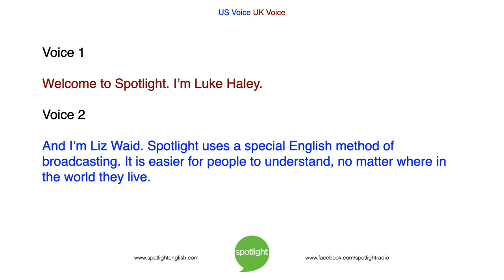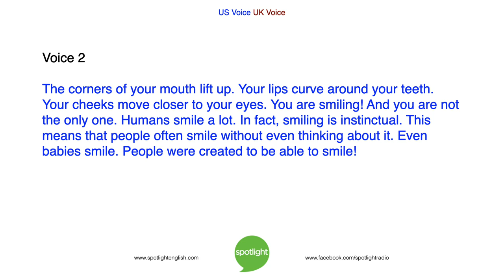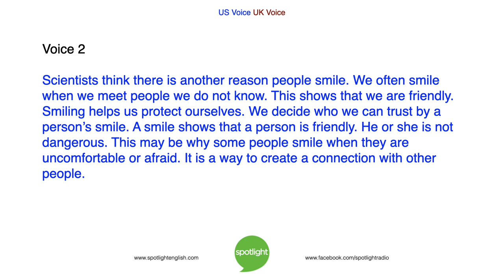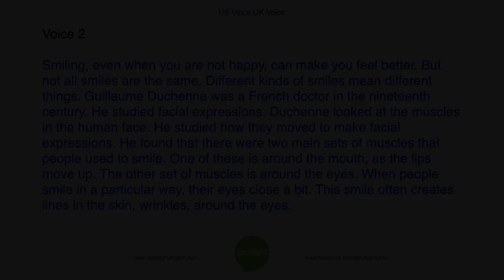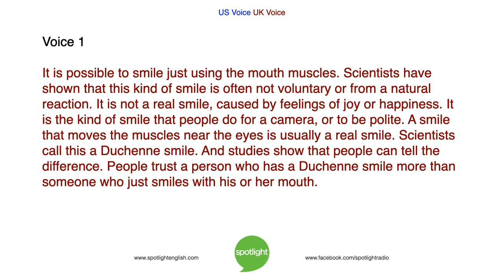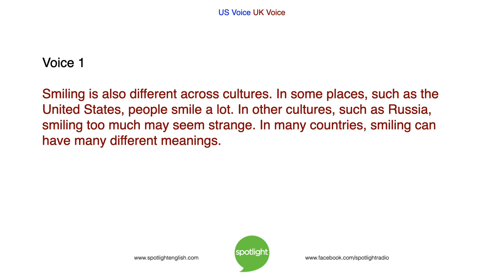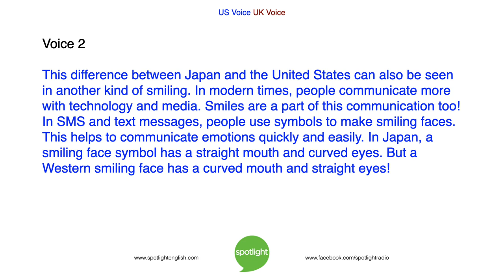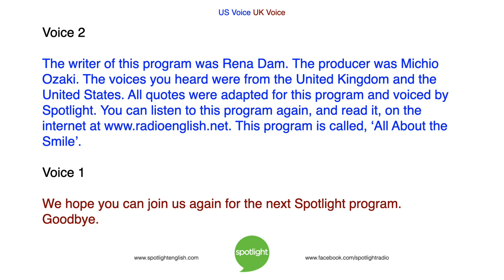All About the Smile | practice English with Spotlight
Everyone in the world does it - it's smiling! Luke Haley and Liz Waid look at when, how, and why people smile.